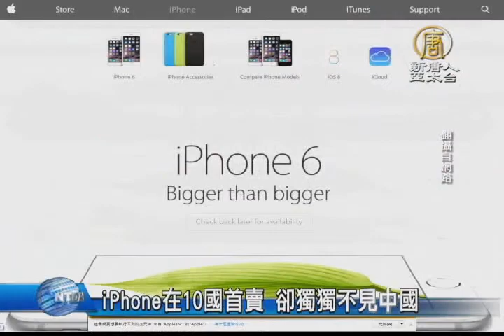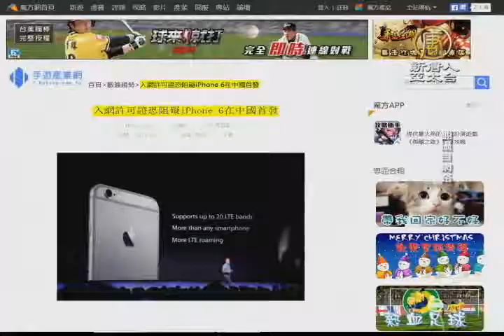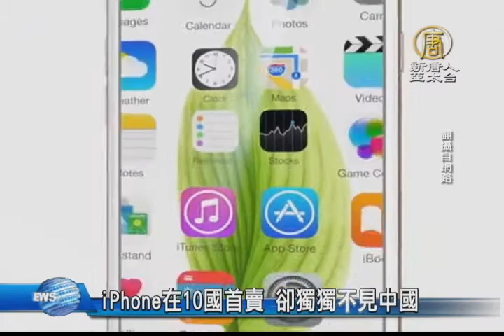【新唐人/NTD】iPhone在10國首賣 卻獨獨不見中國｜iPhone6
蘋果公司殺手級產品iPhone6和iPhone6 Plus，掀起熱烈討論，蘋果迷都很關注就是甚麼時候在自己的國家開賣，但今年卻有一個奇怪的情況，以往iPhone5開賣都搶第一波的中國大陸，這次卻完全不在名單中，令外界好奇是甚麼樣的原因。